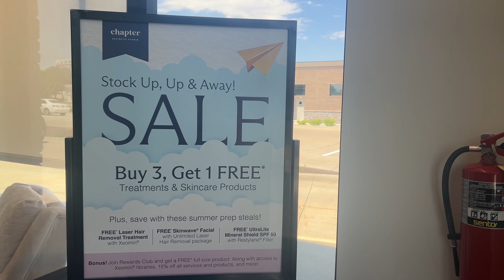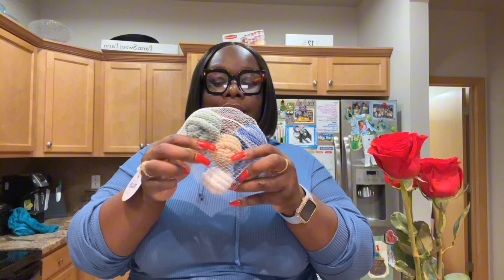Vlog | Weekly Vlog | Wholesale Fashion District | Lip Filler | Teaching My Toddler To Save Money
Heeeeeeeyyy kokokuties !!!
Welcome back to another Week in the LIFE OF A BOSS vlog ! This week we are visiting ChapterAestheticStudio to get lipfillers , attending Tomorrow Bell’s ballet recital , staying constant in the gym and of course LOTS of car chats with me and your fav mini influencer. ENJOY !

I have an active subscription with EPIDEMIC SOUNDS! I do not have righted to this music.

Follow me on all of my SocialMedia platforms !
X:msfuturepsyD
Threads: drkoko_kurves
Facebook: KoKos Kouture Closet X YouTube

Amazon Storefront 👇🏾👇🏾👇🏾

Have a special event coming up? Want to steal the show but not sure what direction with your fashion to go?!? Schedule a 1 on 1 style session with YOURS TRULY! Weddingshower birthdaycelebration anniversary , WHATEVER THE OCCASION! Let me help you, help yourself to center stage of the next event!